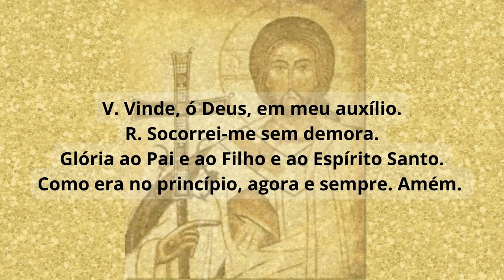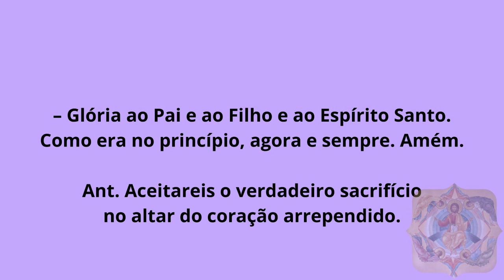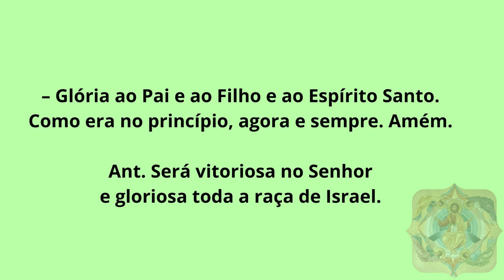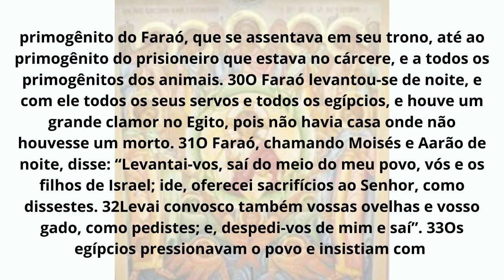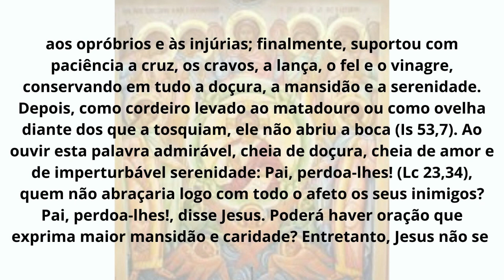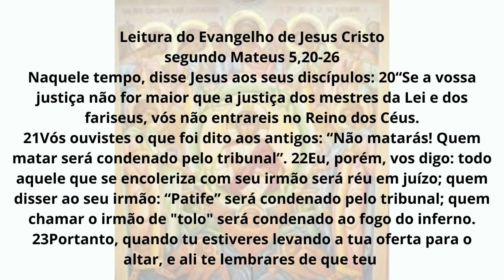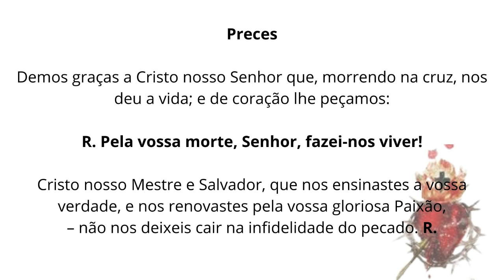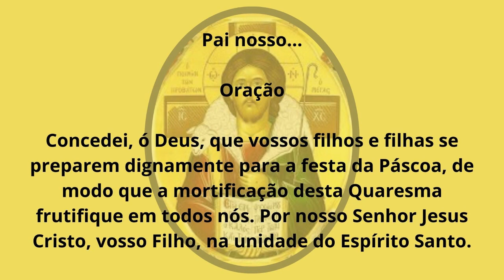[03/03/2023] Liturgia das Horas Laudes